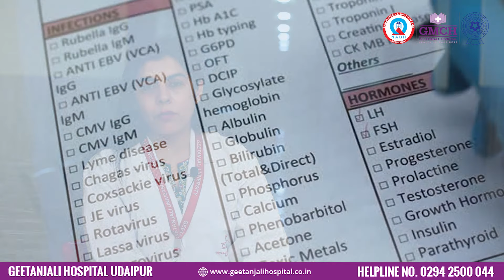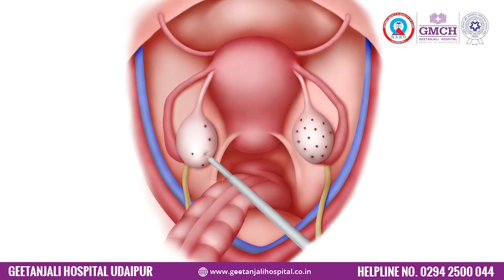PCOD (Polycystic Ovarian Disorder): Causes, Symptoms, Diagnosis, Diet & Treatment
PolycysticOvaryDisorder is a hormonal disorder in which ovaries produce multiple immature eggs which, over time, become cysts on the ovaries. Let's understand more about PCOD in detail from HOD Geetanjali Fertility & IVF Centre Dr. Pooja Gandhi.